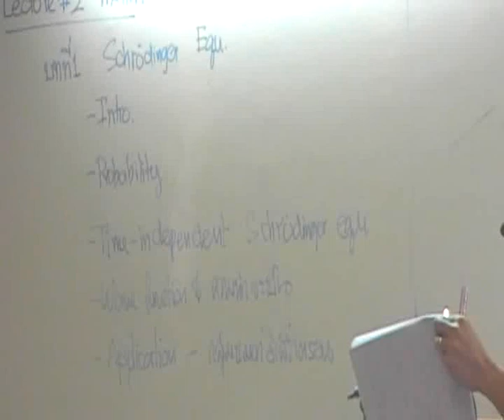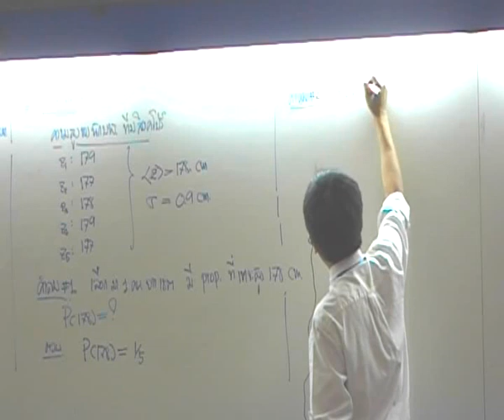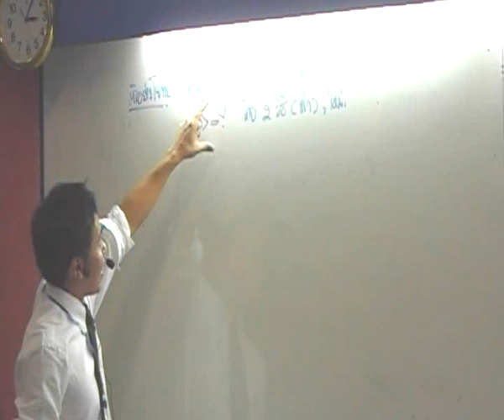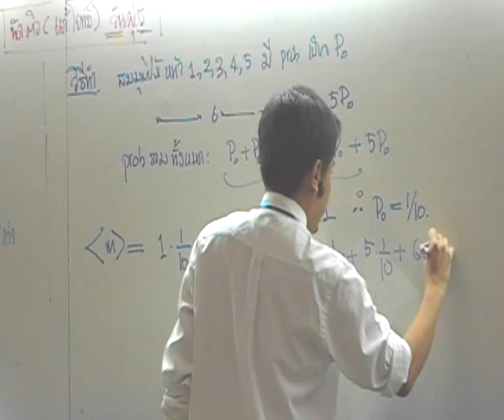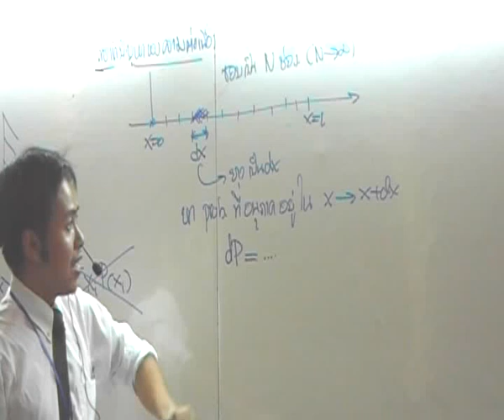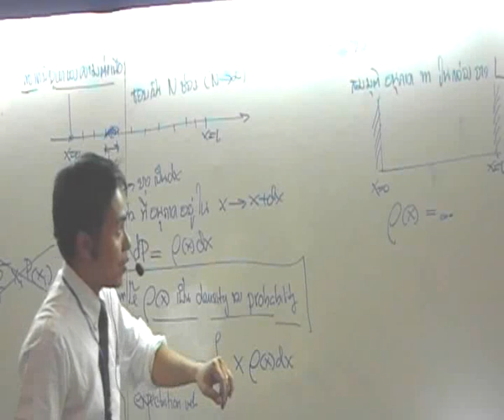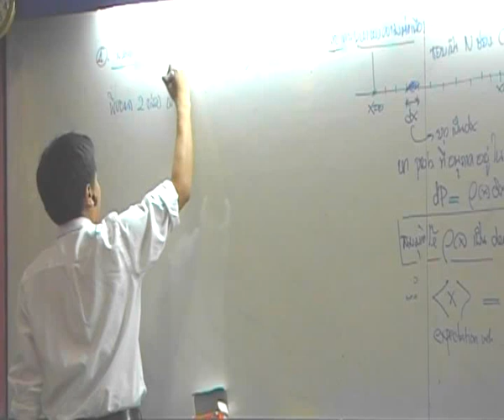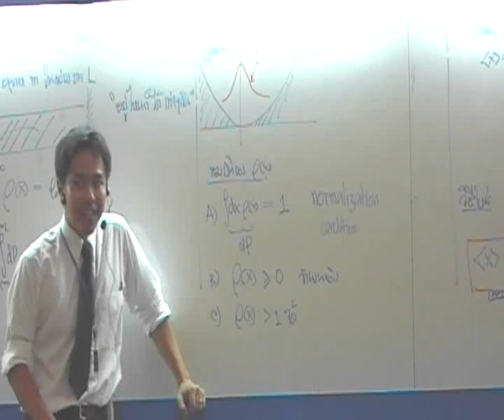ควอนตัมเบื้องต้น 02 อ.ทีปานิส ชาชิโย (มือใหม่หัดสอน ๒๕๕๓) ฟิสิกส์ ม.ขอนแก่น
เนื้อหา - - - ขึ้นหัวข้อเรื่อง probability density - - -หนังสือฟรี
จัดทำ พ.ศ.๒๕๕๓ ต้องขอบคุณภาควิชาฟิสิกส์ คณะวิทยาศาสตร์ มหาวิทยาลัยขอนแก่น และ อ.ปัณณวัฒน์ ศักดิ์ทัศนา ตลอดจนช่างภาพอาสาสมัคร 2 ท่าน ธีรพล คำหล้า และ นันทา โสภณรัตน์
คลิปแรกในชีวิตชุดนี้มีข้อบกพร่องอยู่มาก ผมพูดทำว่า “นะครับ” ตลอดเวลา ตาไม่จิกกล้อง 5555+++ และหลายอย่าง คิดจะลบทิ้ง ทำใหม่หลายครั้งแต่ไม่มีเวลา เลยถือโอกาสนี้ประจานตัวเอง เพื่อเป็นตัวอย่างให้อาจารย์ท่านอื่นๆที่ประสงค์จะทำคลิปสอนฟรี - - - ไม่มีใครทำได้มาแต่เกิด ล้วนอาศัยเวลาและความผิดพลาดสอนเราให้เก่งขึ้น กันทั้งสิ้น